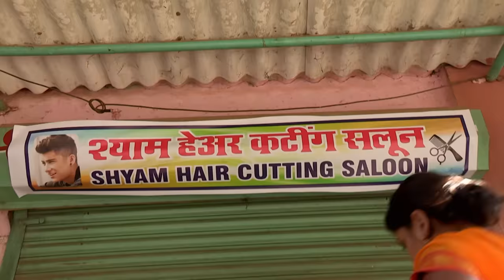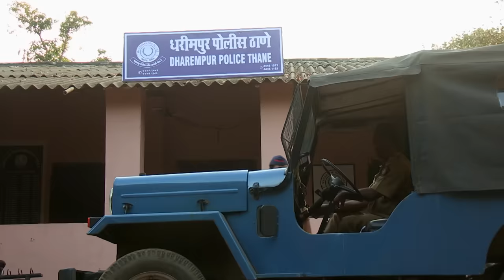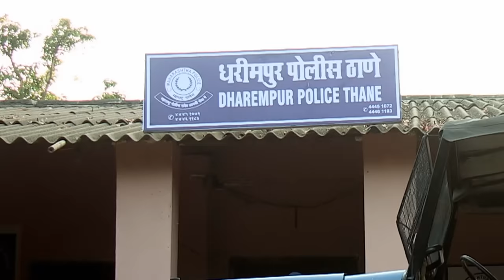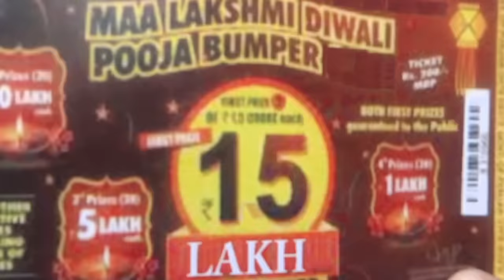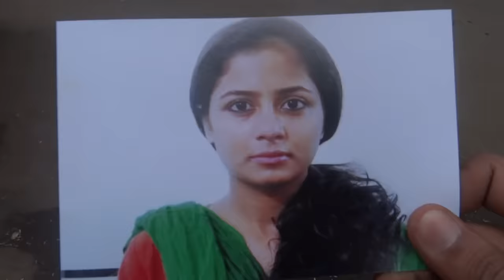सदियों से चल रही प्रथा की दर्दनाक कहानी | Crime Patrol Dial 100 | Full Episode | 7 October 2023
In this episode of Crime Patrol Dial 100, we will get to know about a tradition where women were stripped down and their face is painted black by villagers for having an extra-marital affair. In this case, a young woman was dealt in a similar manner and was treated like an animal in this modern world! Want to know more about this case?